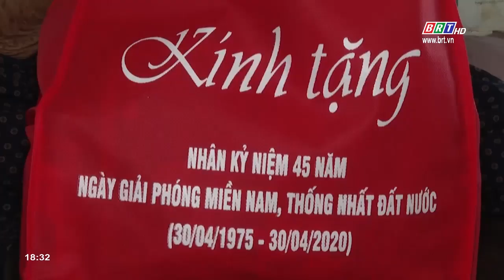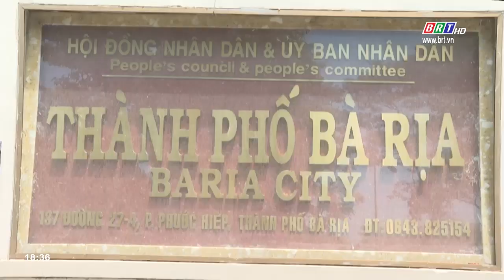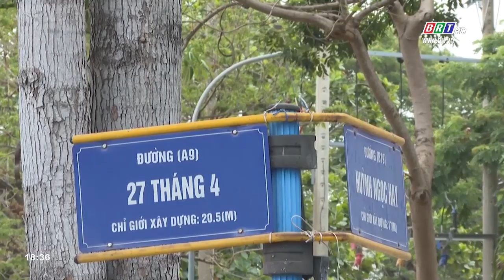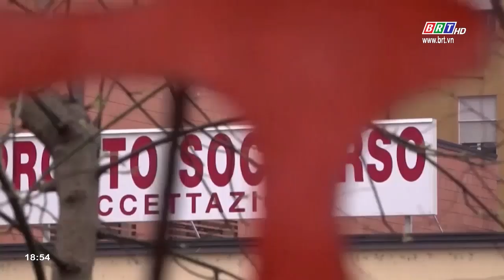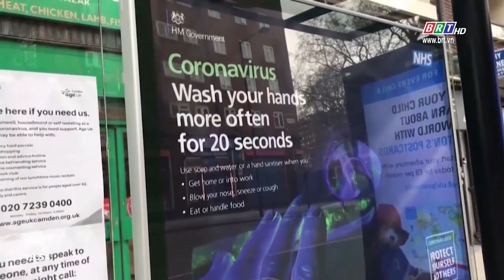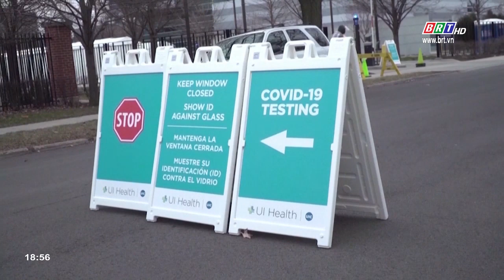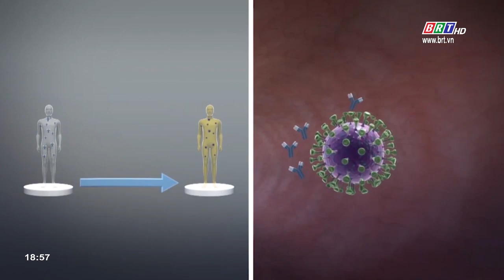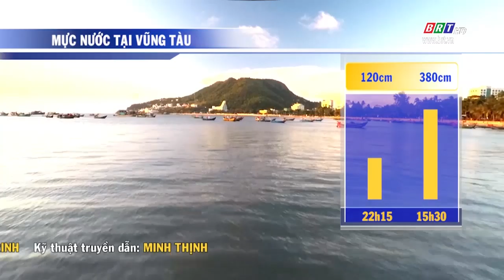Bản tin Thời sự tối 27/4/2020 | BRTgo